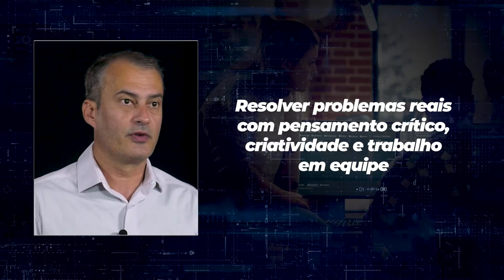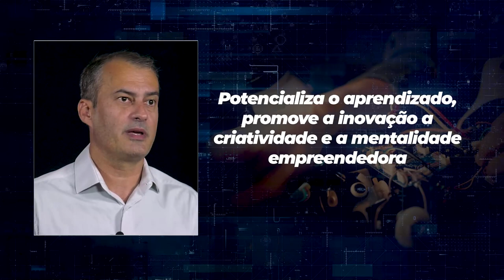PGM 116 - Santa Inovação - Adrenalina e velocidade no veículo off-road mini baja da Udesc - 15/09/23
Desafios e aprendizado com os veículos off-road mini baja da Udesc.
Programa da Udesc que busca qualificar alunos para participar de competições com outros
universitários, o Velociraptor Baja é o assunto do Santa Inovação. Os entrevistados do programa são
o professor Nicodemus da Costa Lima, do curso de Engenharia Mecânica do Centro de Ciências
Tecnológicas (CCT) da instituição em Joinville, e a aluna de Engenharia Mecânica Mariana Rodrigues.
Eles explicam como começou e se desenvolveu esse trabalho, falam sobre competições em que as
equipes são desafiadas a apresentar a melhor performance possível de protótipos off-road mini-baja
e sobre premiações já conquistadas.
A apresentação é de Felipe Felipini. E ainda, o comentário de Jorge Dolzan.